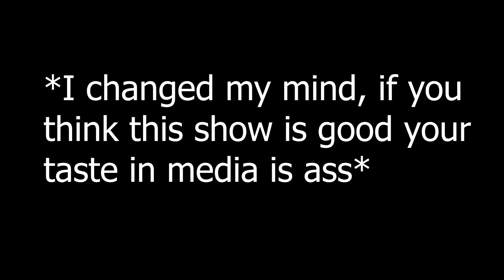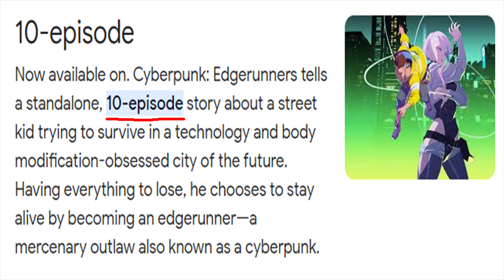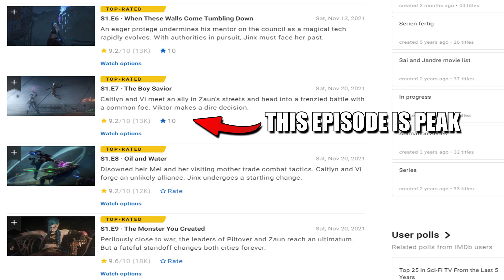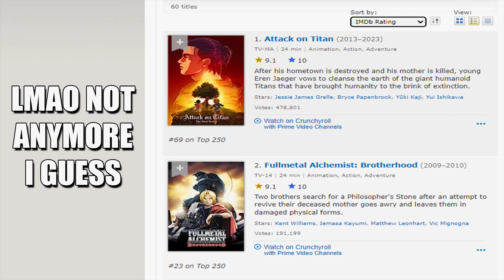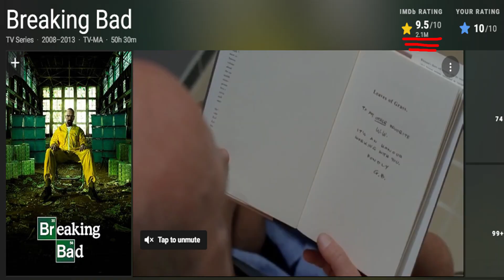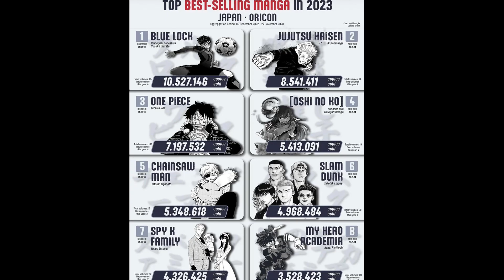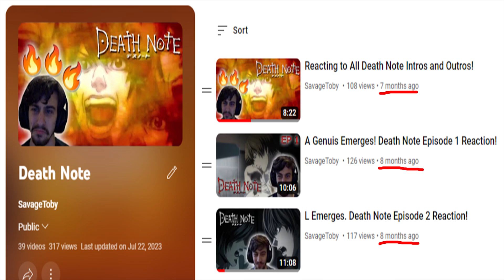Ranking EVERY SHOW I Watched In 2023!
What was my favorite show this year?!